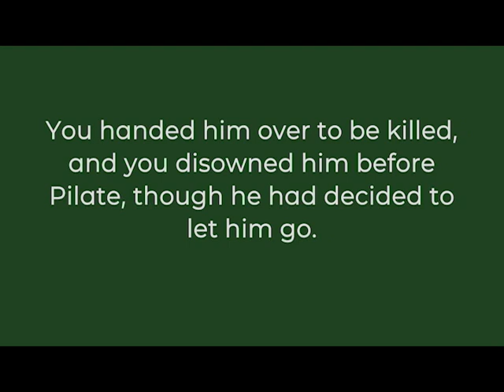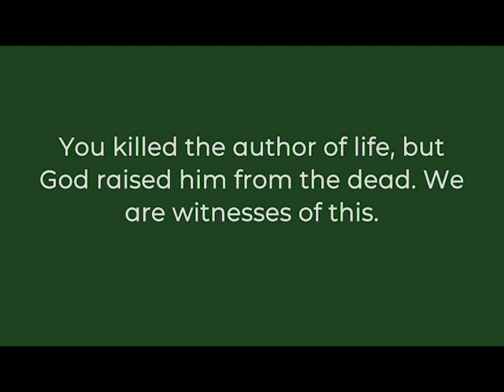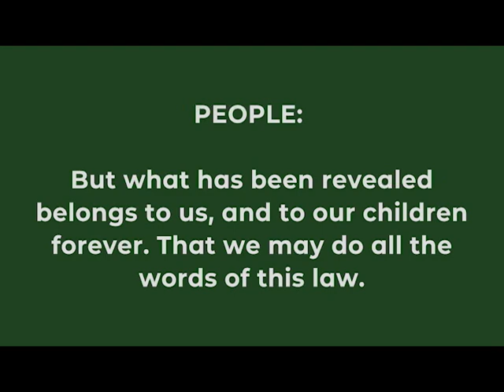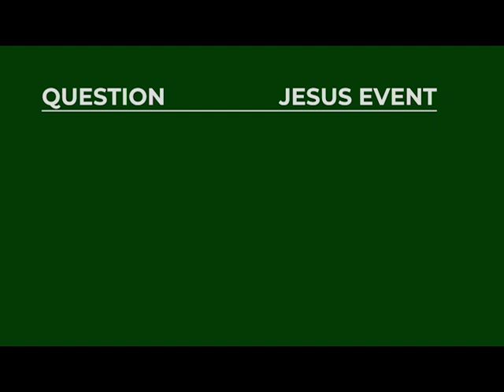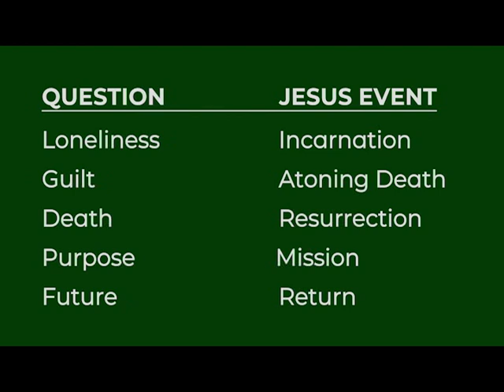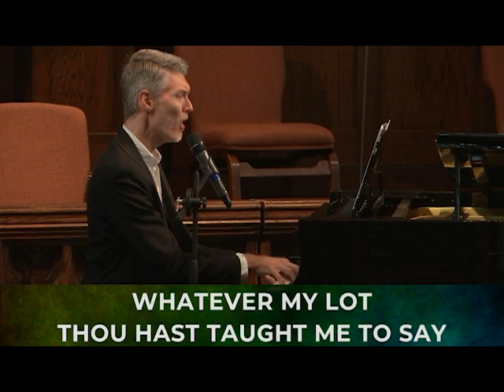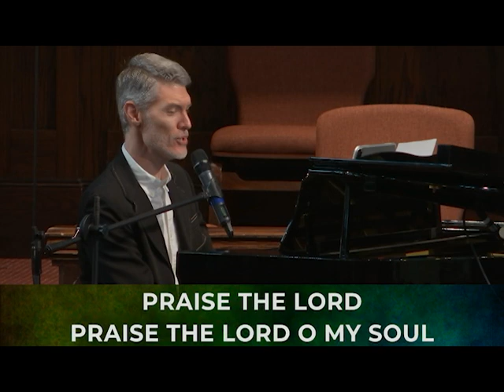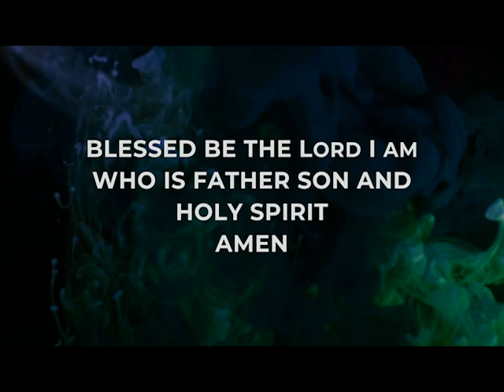August 28, 2021, Entire Service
Hurricane Ida, August 29 Worship
If you want the comfort of knowing the future, you’re going to have to lay down your arms. You’re going to have to lay down your demands that the future serve you. God calls us every moment to repent. To get over ourselves. To surrender to his mission in trust that his future will occur. That change alone leads to refreshment. To breathing the air of heaven amidst the noxious fumes of the world. That turning alone leads to knowing ourselves blessed, kept, and held no matter where history takes us in the short term. A sudden, joyous turn is coming when the Father sends Jesus again. To get in on that joy requires the dramatic, continuous turn of our hearts. That future begins now.